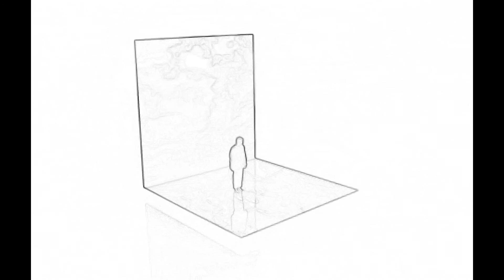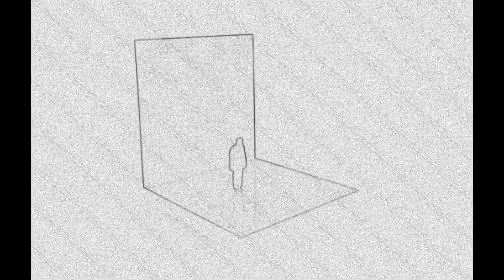Get Your Wish (LinkingHearts Remix)